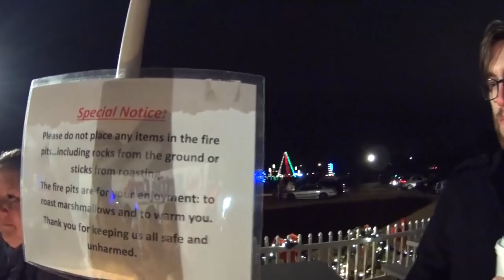LUZES DANÇANTES DE NATAL E PAPAI NOEL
Neste vídeo vocês vão ver finalmente chegada da NEVE e nosso passeio com Jacob e sua mãe que conhecemos pela primeira vez. Fomos ao restaurante City Fire no centro e depois ver as luzes que dançam conforme a música da rádio, evento chama-se The Dancing Lights Of Christmas e também nosso encontro com Papai Noel. Esperamos que gostem.